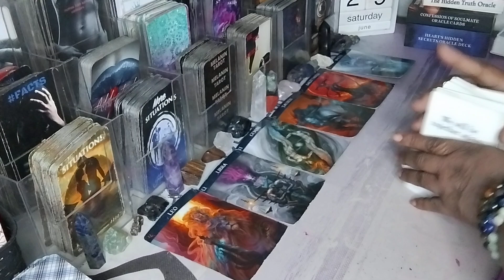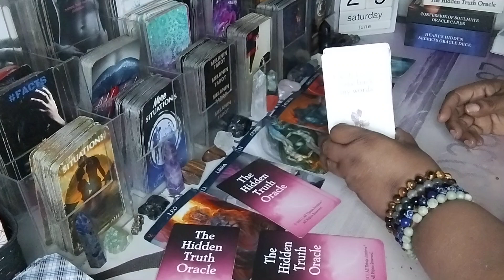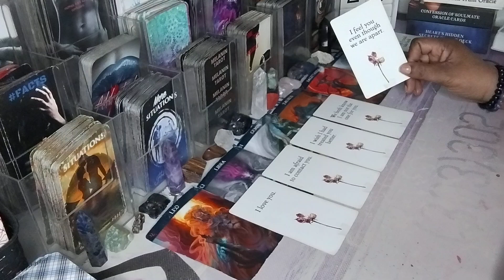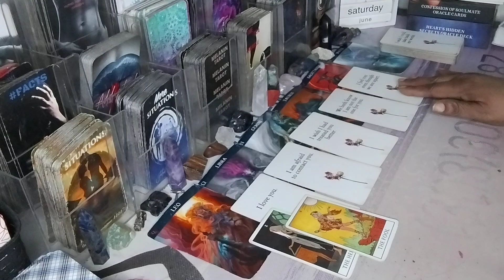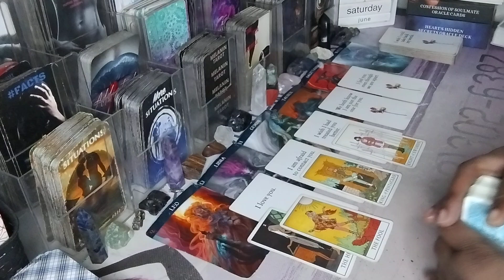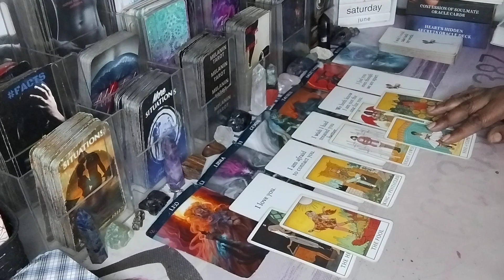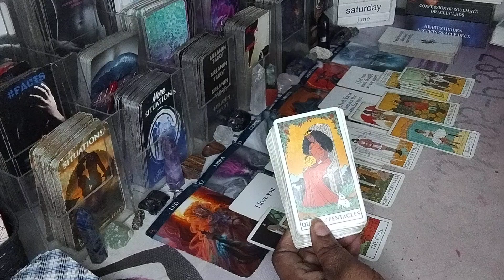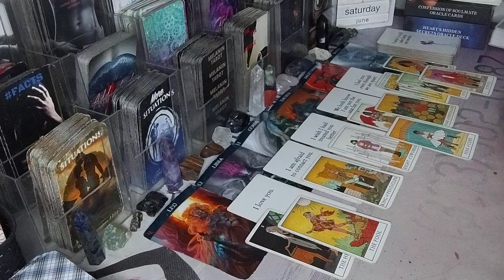💜THEY LOVE YOU BUT ARE AFRAID TO CONTACT YOU💜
Leo Libra Gemini Taurus Sagittarius Pisces cancer scorpio

AMAZON WISHLIST: